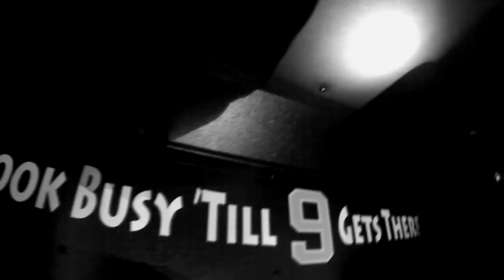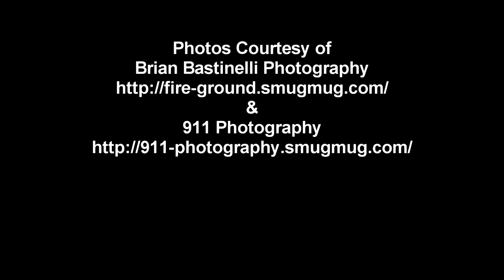Dover Twp Fire Dept 2012 - "Still Layin"